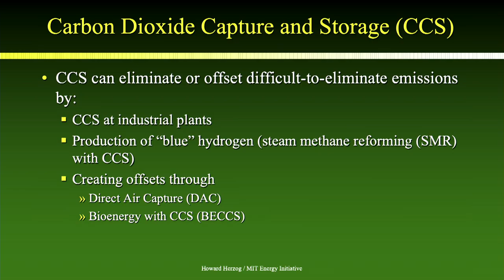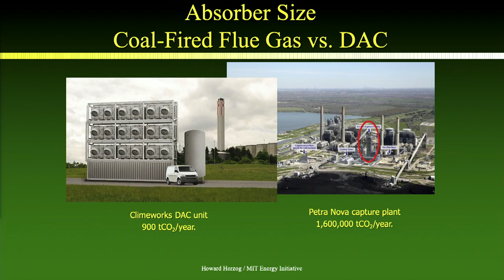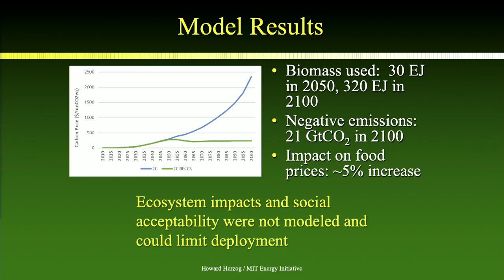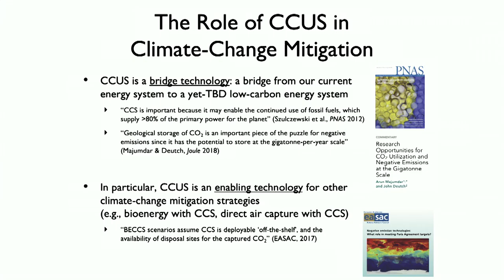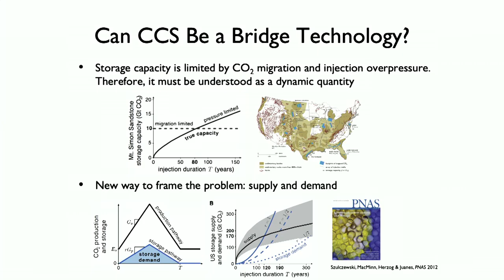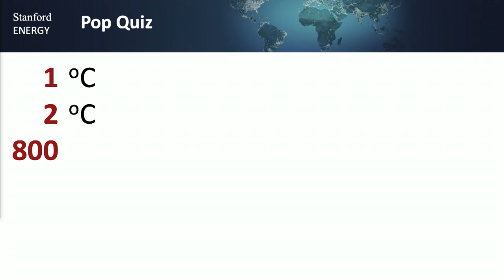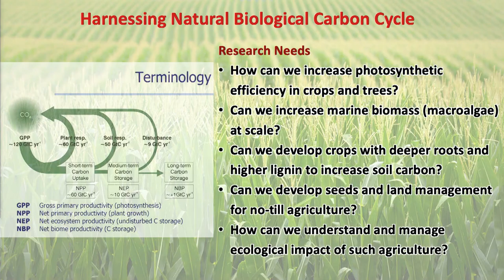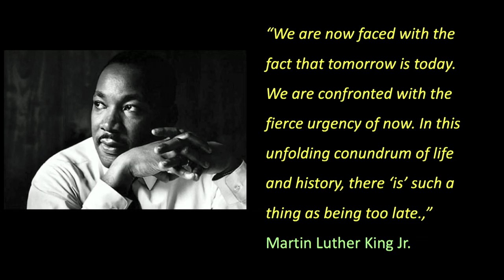MIT Climate Action #4: Economy-wide deep decarbonization beyond electricity; Carbon mgmt. panel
The fourth of MIT’s six Climate Action Symposia, Economy-wide Deep Decarbonization: Beyond Electricity, was held on Tuesday, February 25, 2020. This video is of the panel on "Large-scale carbon management and negative carbon. Speakers were Arun Majumdar of Stanford, and Howard Herzog and Ruben Juanes of MIT.